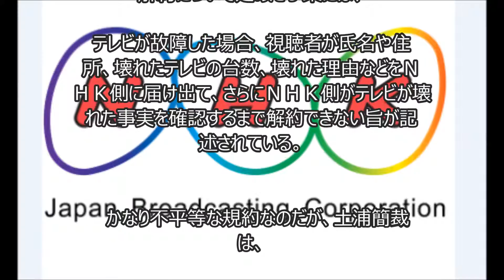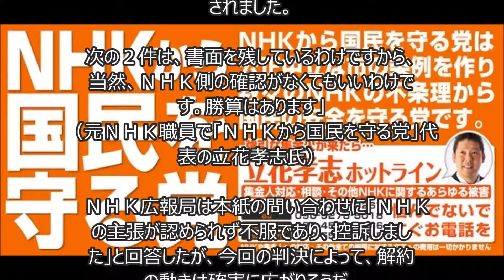【激ヤバ】「テレビ故障」認める判決…NHK受信料“解約ラッシュ”の可能性